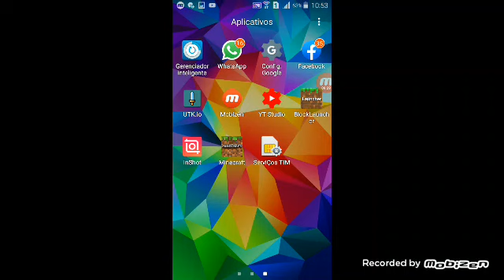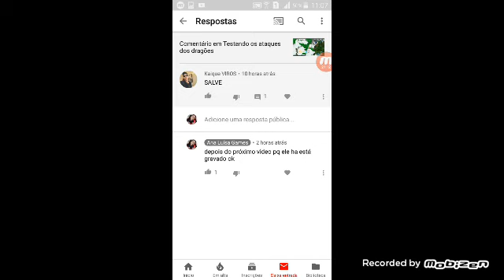Minecraft pe os meus dragões botaram um ovo ! E agora o que eu faço?